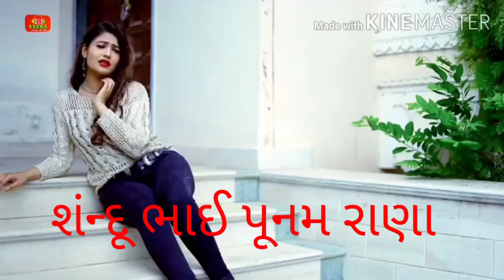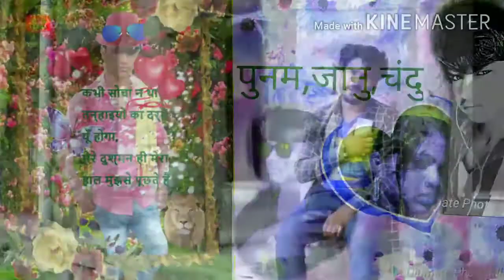ईलाका तूमारा धमाका हमारा जलक जले राणा का धमाका सले